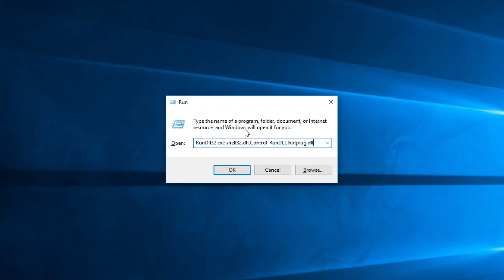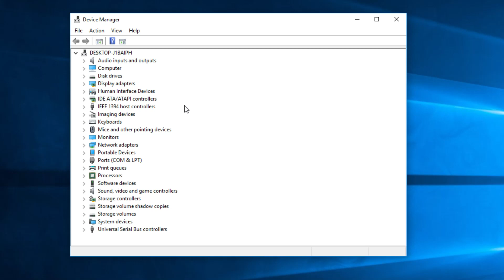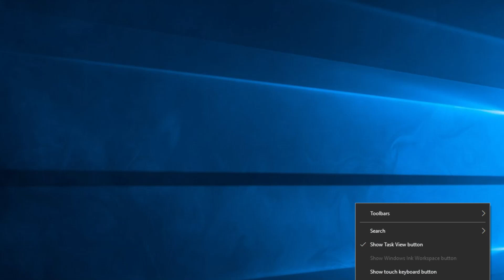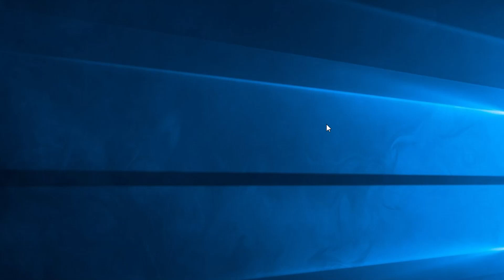2024 Fix: Safely Remove Hardware Icon Disappeared in Windows 10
| ⚙️Try Fortect to fix and optimize your PC like a Pro

You have a few devices connected to your PC, and you want to safely eject them. Trouble: The Safely Remove Hardware Icon is missing in Windows 10. But don't worry, here's what you can do to fix this issue in no time!

It is safer to click on “Safely remove hardware,” when you want to remove your USB flash drive from a computer, than just pulling it out. But, what if this button disappears from the notification area? Don’t worry, we have a solution for that.